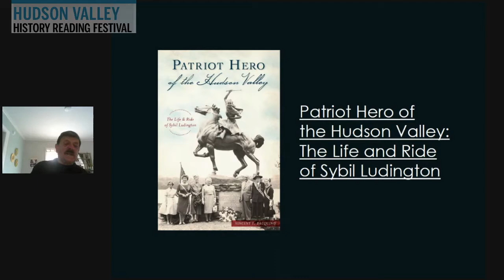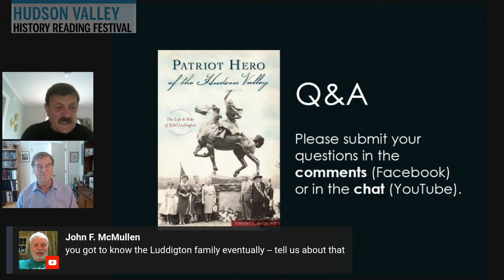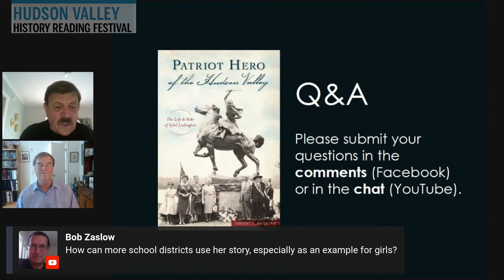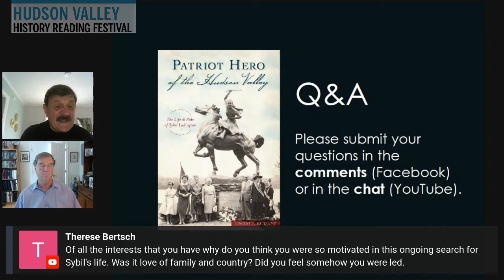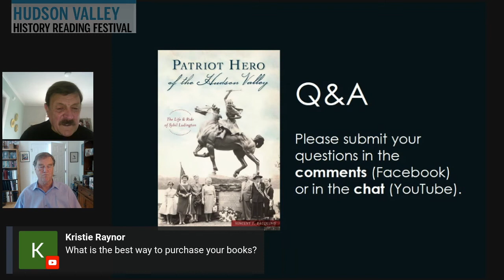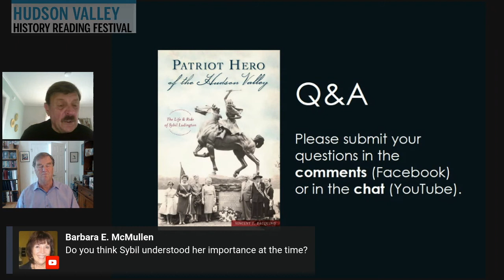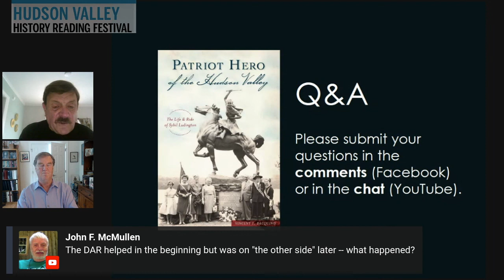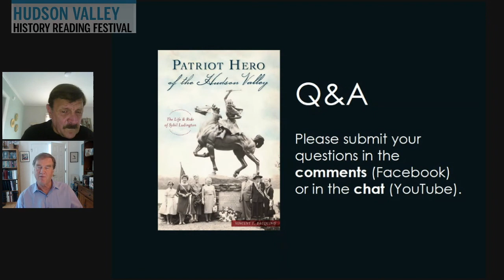Vincent T. Dacquino: "Patriot Hero of the Hudson Valley: The Life and Ride of Sybil Ludington"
Hudson Valley History Reading Festival

The Franklin D. Roosevelt Presidential Library and Museum and the Friends of the Poughkeepsie Public Library District presented the eighth annual Hudson Valley History Reading Festival on Saturday, April 17, 2021 -- a live streamed event. In four sessions authors of recently published books on Hudson Valley history presented author talks with live Q&A from the virtual audience.